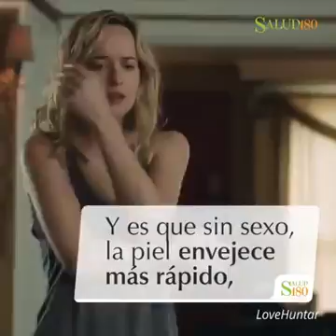Que le pasa a tu cuerpo cuando no tienes sexo por un año